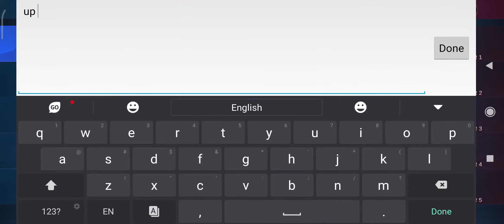Mobile Legend Nana Gameplay